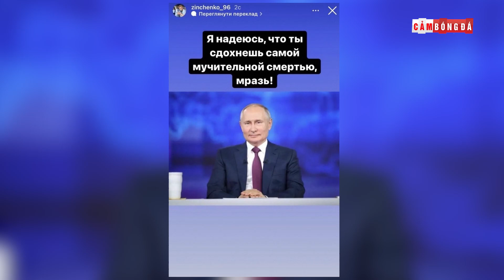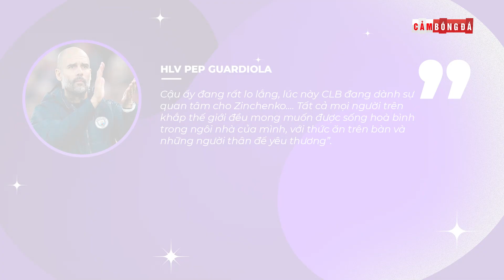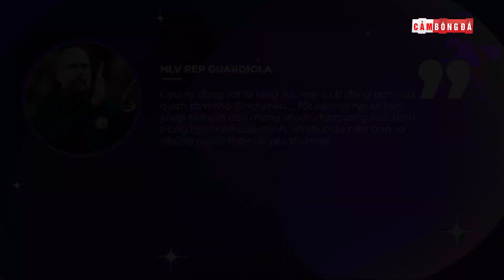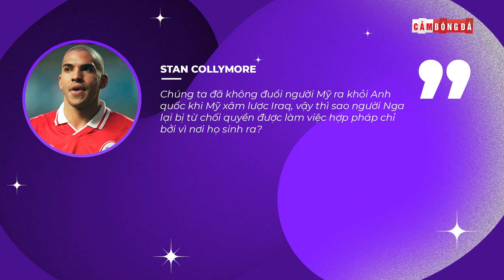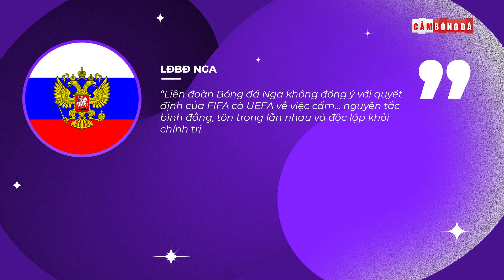OLEKSANDR ZINCHENKO và những phát ngôn CHỐNG PHÁ NGA | KIÊU HÃNH DÂN TỘC hay “CHÚA MÕM”?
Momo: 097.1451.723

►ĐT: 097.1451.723